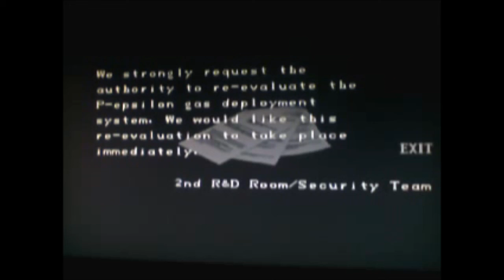Resident Evil 2 - Episode 17 - To The Umbrella Facility......Again? (N64)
This is Episode 17 of my Resient Evil 2 series.

After getting shot, Leon goes to find Ada and makes way to the Umbrella Facility.